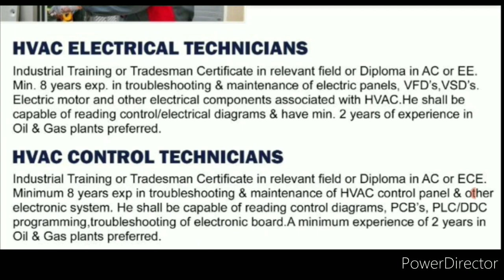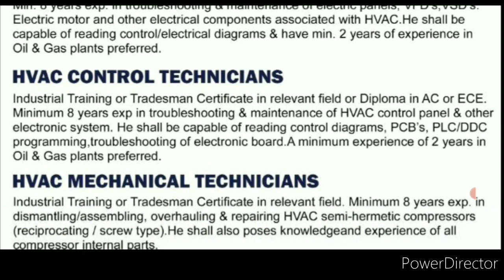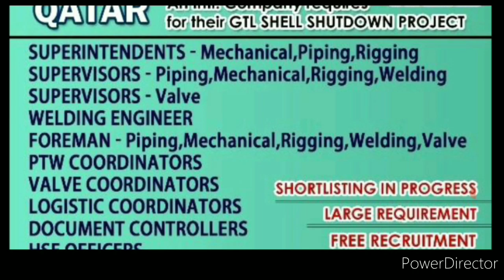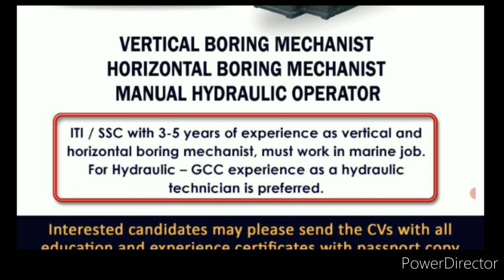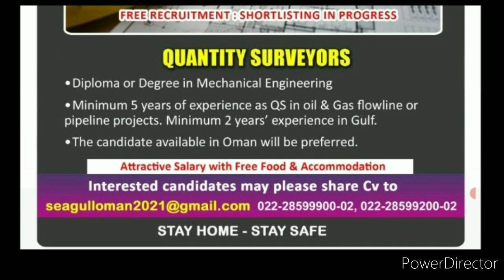26 May Abroad Assignment Newspaper Today, Gulf Job Vacancy 2021, Assignment Abroad Times Today